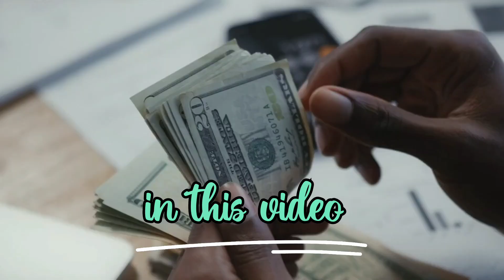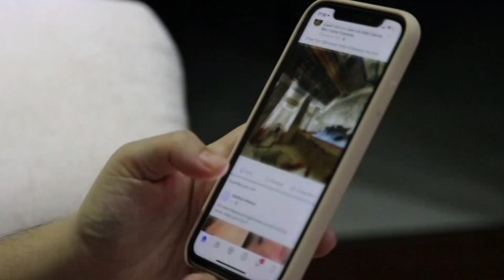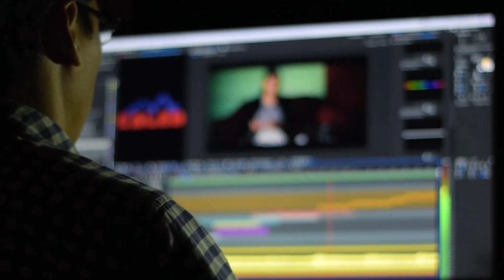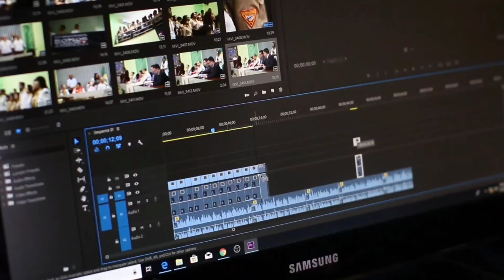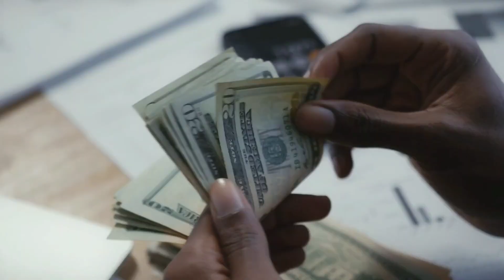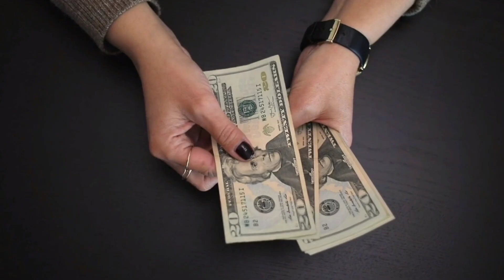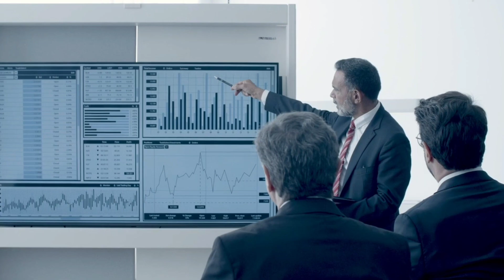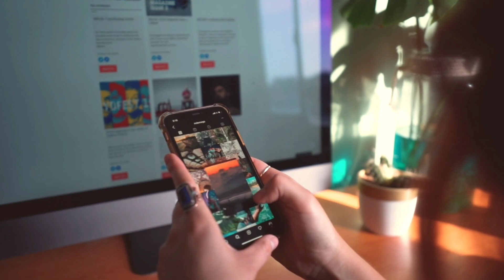😱 पिता मजदूर है लेकिन बेटे कि YouTube कमाई देखकर हैरान | How to viral shorts video fast 2023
पिता मजदूर है लेकिन बेटे कि YouTube कमाई देखकर हैरान | How to viral shorts video fast 2023  by @DracoVlogs3

Friends in today's interview I will introduce you to a YouTuber @DracoVlogs3  who has made 2 million subscribers in just 20 days and will teach you in this video How can you make shorts video viral  Where to get contact for shorts video How to make video viral fast in 2023 If you are also a youtuber then you must watch this videoYou will get to learn a lot in this

Samsung A70s

solve query